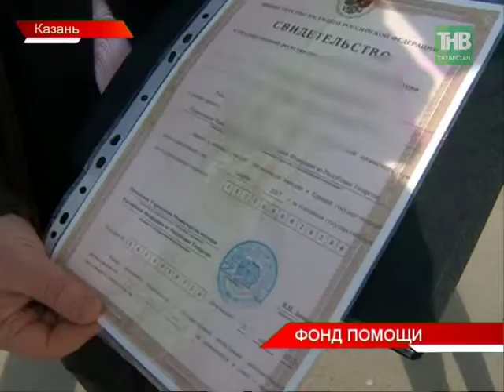Создан Фонд поддержки пострадавших клиентов «Татфондбанка» и «Интехбанка»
Учредители благотворительной организации - сами вкладчики.
За чей счёт будут пополняться счёта фонда и кому первым окажут помощь?

Время выхода в эфир:
по будням, 8:00, 14:30, 19:30, 21:30; суббота, 19:30; 21:30
Координаты: